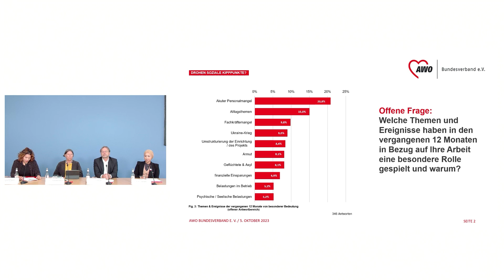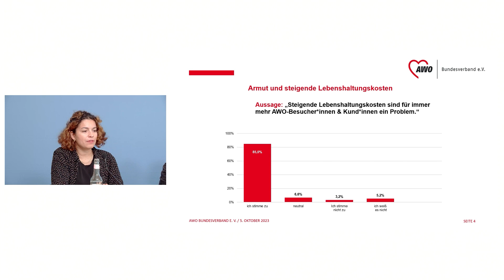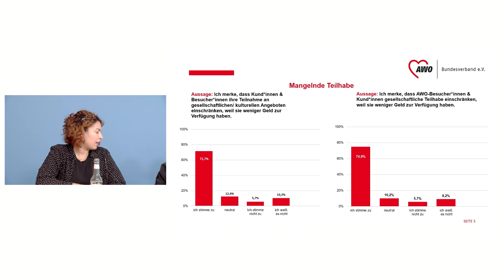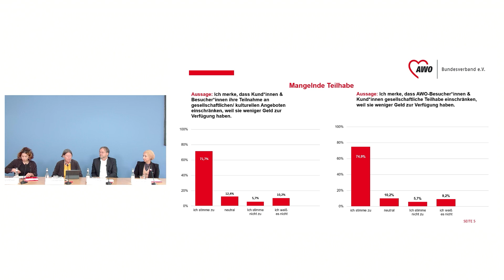Pressekonferenz: Drohen soziale Kipppunkte?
Fachkräftemangel und unzureichende Finanzierung
bedrohen die Arbeitsfähigkeit gemeinnütziger sozialer Einrichtungen, so die
Ergebnisse einer Befragung der Arbeiterwohlfahrt in ihren Diensten und Projekten in ganz Deutschland. Die geplanten Kürzungen im Bundeshaushalt bei gleichzeitiger Zunahme von Armut drohten die Lage zusätzlich zu verschärfen, so der Verband. Die Ergebnisse der Befragung wurden am 5. Oktober in Berlin vorgestellt.